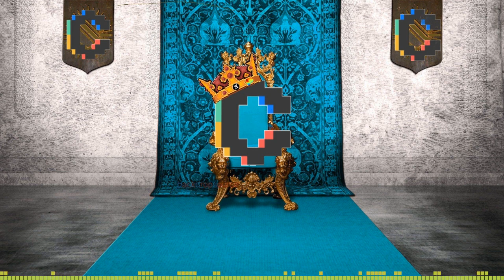Llama Pilot - Ser Alunara Interview KingMakerPodcast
Hear Ye! Hear Ye! Whereas, April 11,2022 marks the second release of the KingMakerPodcast by @Alehinjo_eth and @4aKETH interviewing the most excellent Ser @0xAlunara
- How to DYOR
- Educational resources on Youtube and more
- Involvement with Curve, Alchemix, and Convex
- History of Llama airforce
- Wen Llama token?
- Llama Airforce NFT?
- Other protocols building on Curve and Convex
-Liquid vlCVX
-Token logos!

The KingMakerPodcast hosts and guests are not registered investment, legal or tax advisors or a brokers/dealers.  All investment, financial opinions expressed by the KingMakerPodcast hosts and guests are from the personal research and experience and are intended as educational only. Although best efforts are made to ensure that all information is accurate and up to date, occasionally unintended errors may occur.